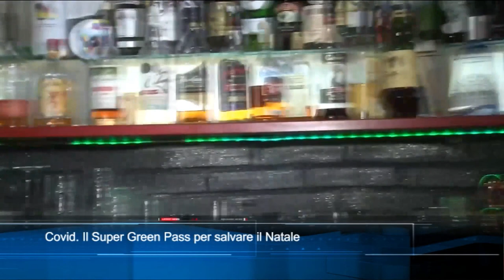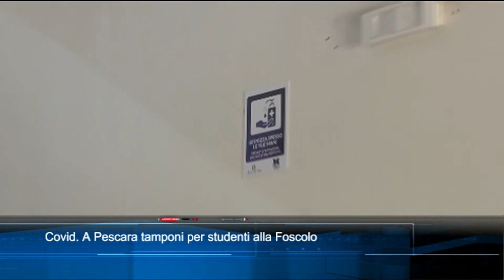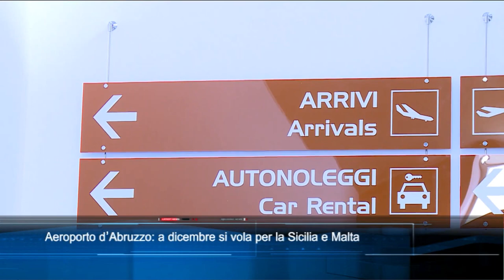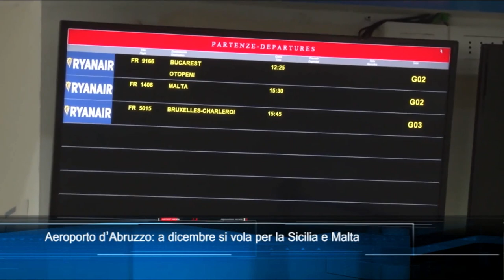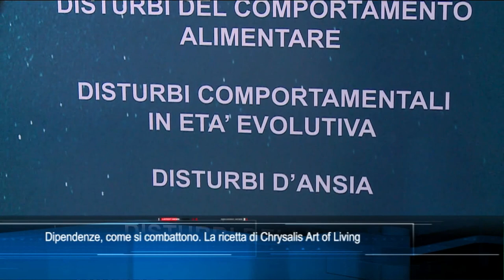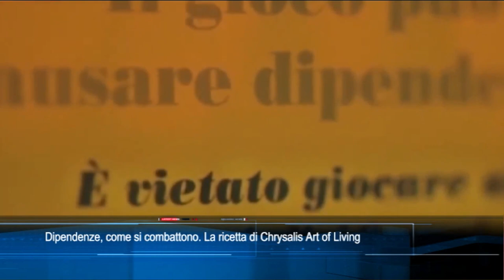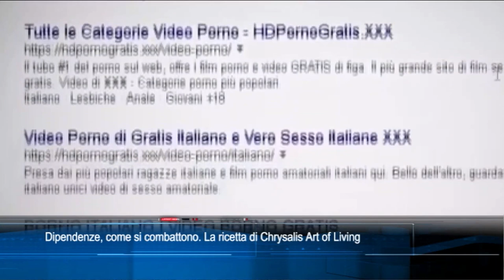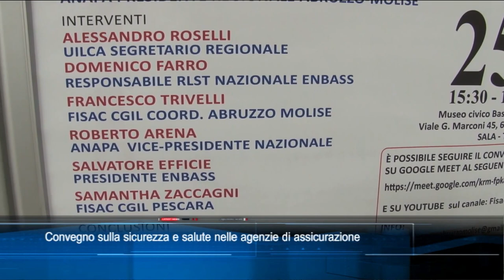TgSei Edizione delle 14 Giovedì 25 novembre 2021